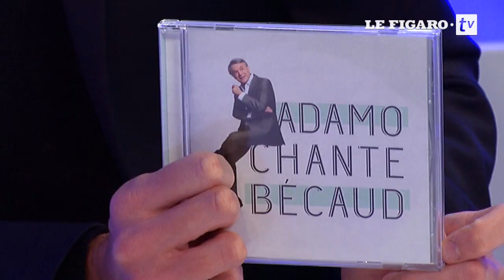Adamo : «J'ai encore tout à prouver»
Le chanteur belge, de retour avec un album de reprises de chansons de Bécaud, avoue, malgré ses 50 ans de carrière, avoir encore «tout à accomplir». Connu pour être timide et modeste, il confie aussi être habité par «un amour propre très fort.»